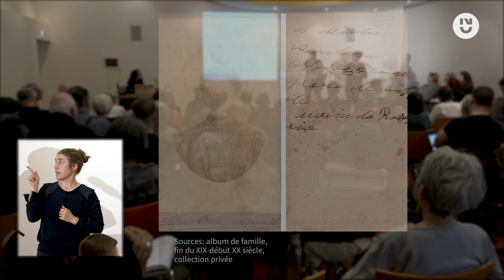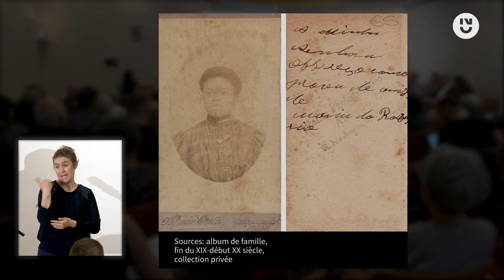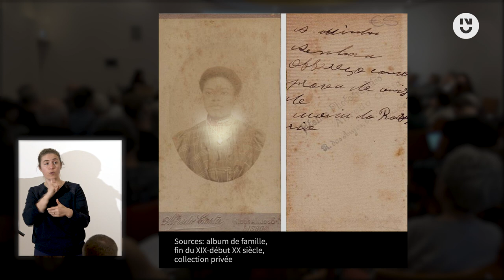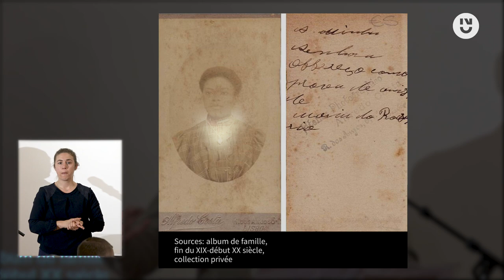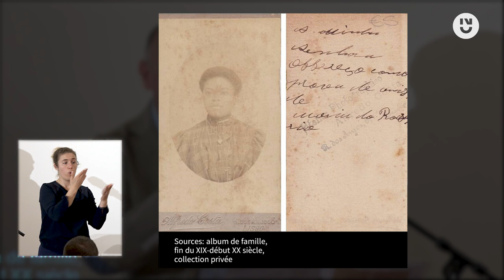13. Antonio De Almeida Mendes : Esclaves domestiques de Lisbonne, donner voix aux visages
Intervention d'Antonio De Almeida Mendes, maître de conférences en histoire moderne à Nantes Université - CRHIA.
Titre : Esclaves domestiques de Lisbonne, donner voix aux visages

Dans le cadre de l’événement « L’histoire en images : l’esclavage. N°2 » qui a eu lieu le mardi 9 mai 2023, aux Archives départementales de Loire-Atlantique, organisé par le Centre de Recherches en Histoire Internationale et Atlantique de Nantes Université et l’association Les Anneaux de la Mémoire.

Source : album de famille, fin du XIX-début XX siècle, collection privée